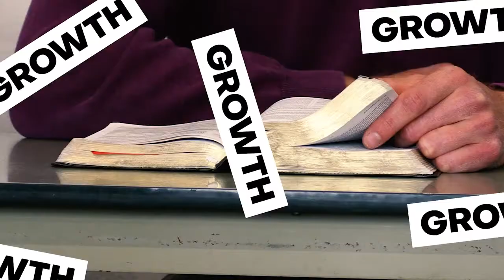WEC Equipping the mission minded WEC s Missionary Training Colleges